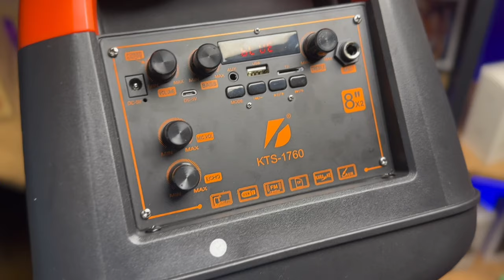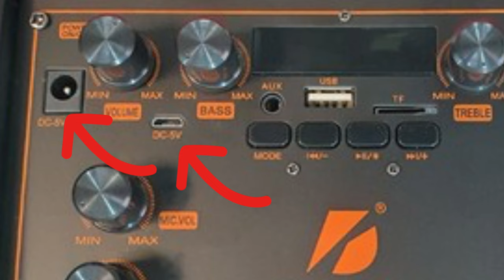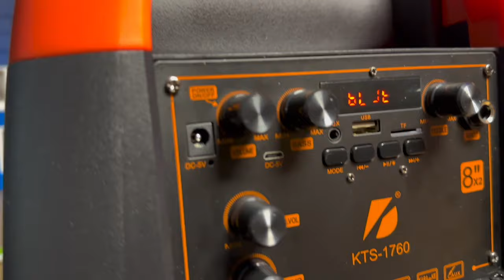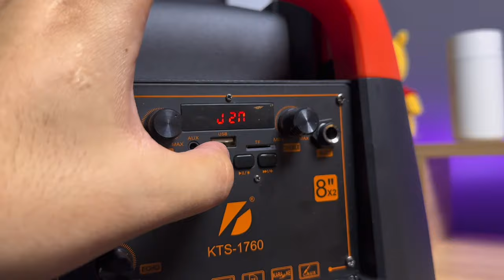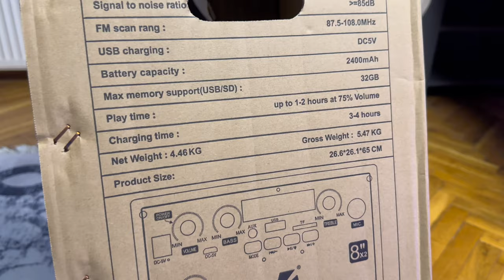DEV PARTYBOX HOPARLÖR ALDIM Işıklı Karaoke Mikrofonlu Kts 1760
Merhabalar Krs 1760 model partybox hoparlör inceledim detaylı göstermeye ve anlatmaya çalıştım sizlere yazın vazgeçilmezi hoparlör biraz müzik ve sohbet